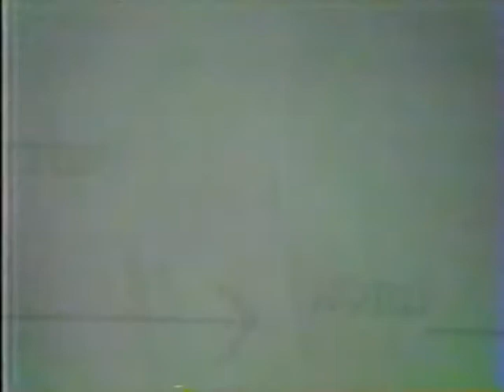01 - Woods 1st Affirmative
Guy N. Woods Affirms
The Scriptures teach that the Holy Spirit, the Third Person of the Godhead, does not actually, bodily, literally, or in His own Person dwell in the individual Christian. (Given Blakely denies.)